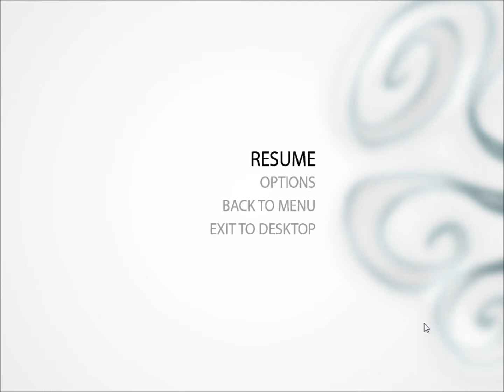Beat Buddy #11 The Sound Filter